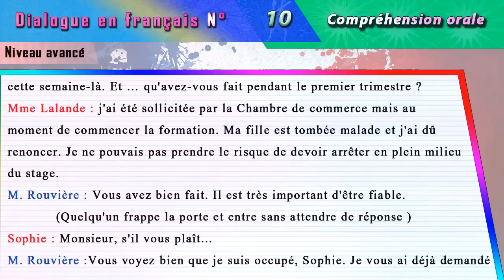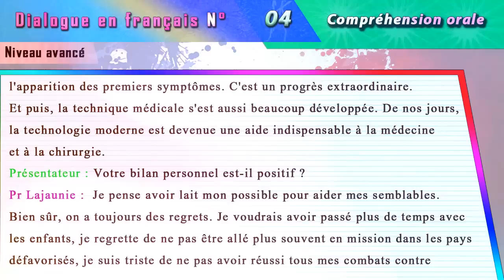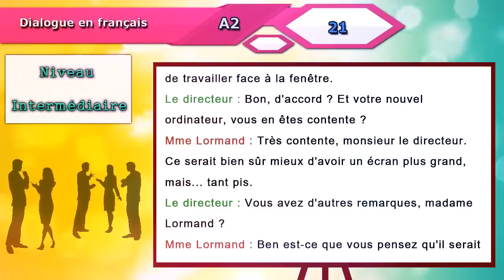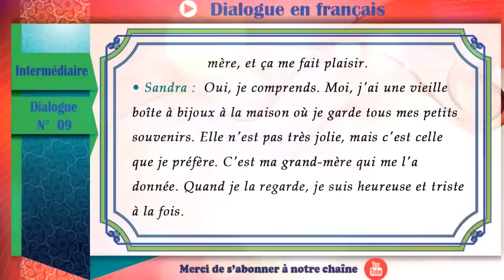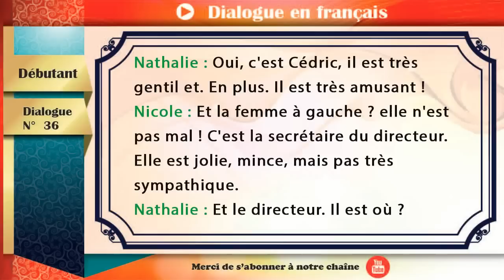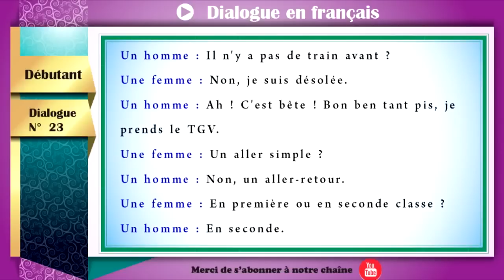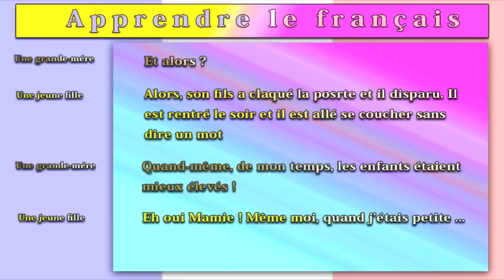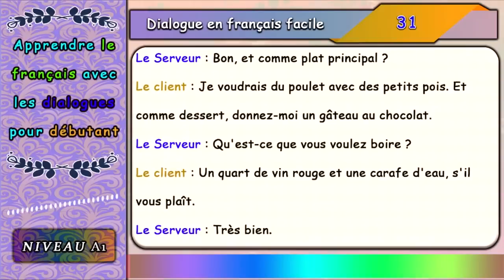méthode pour améliorer le français couramment